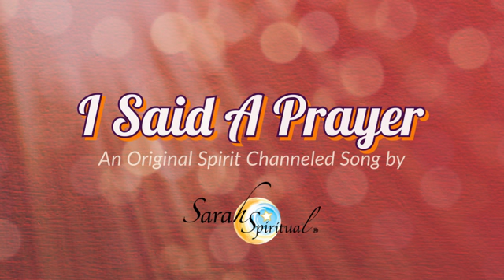I said a Prayer - An Original Spirit Channeled Song By SarahSpiritual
Book Your Personal Session with SarahSpiritual
SarahSpiritual.com